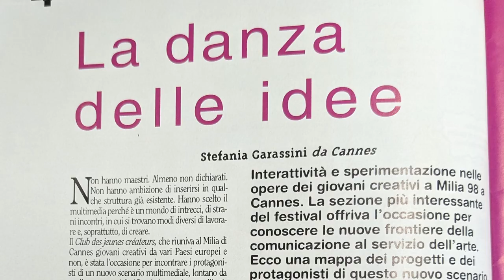La storia di "Virtual" con Stefania Garassini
Per questo nuovo epidosio ho intervistato Stefania Garassini, giornalista, scrittrice e docente presso l’Univerista’ Cattolica del Sacro Cuore di Milano.
Con lei ho cercato di ricostruire la storia di “Virtual” una delle prime riviste italiane ad occuparsi di tecnologie immersive, che Stefania ha fondato e diretto dal 1993 al 1998, e diventata punto di riferimento per appassionati e professionisti.

00:00 Intro
01:05 La nascita di "Virtual"
09:51 I temi di "Virtual": Internet, VR, e oltre...
15:09 Gli allegati: floppy disk, VHS
17:19 "Virtual" e l'arte digitale
20:34 Inviati sul campo: Siggraph, Ars Electronica, Imagina
22:01 La distribuzione di "Virtual"
22:45 "Job Line": le professioni digitali negli anni '90 in Italia
27:07 Il lascito e la chiusura di "Virtual"
31:19 Avrebbe senso "Virtual" oggi?

Gli ultimi libri di Stefania Garassini:
S. Garassini, 2019. Smartphone  - 10 ragioni per non regalarlo alla prima Comunione (e magari neanche alla Cresima)

S. Garassini, 2023. Lo schermo dei desideri: Come le serie tv cambiano la nostra vita

Interviste:
"The effect of virtual reality and the Internet on modern society", 1995

🎨 "Artificial Realities" Logo & Banner by Chiharu Seki

© Tutti i diritti appartengono ai rispettivi proprietari, il materiale è mostrato a scopo educativo e divulgativo, NON a scopo di lucro. Se siete i detentori di tali diritti ed avete suggerimenti o volete discutere dell'utilizzo dei vostri materiali in tale video, contatattemi pure alla mail boem.alberto[at]gmail.com